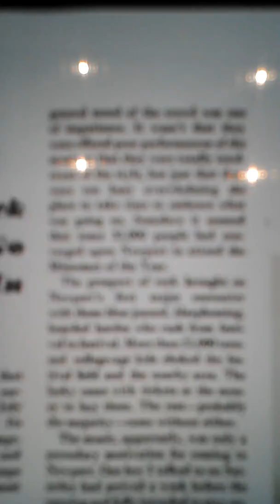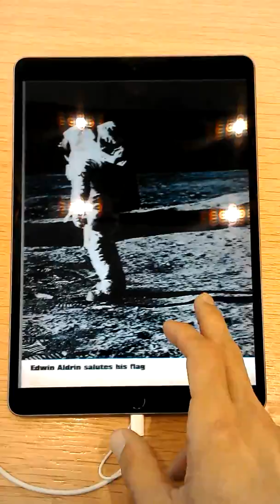iPad Pro 10.5 Life Mag 1969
Scanned PDF test.